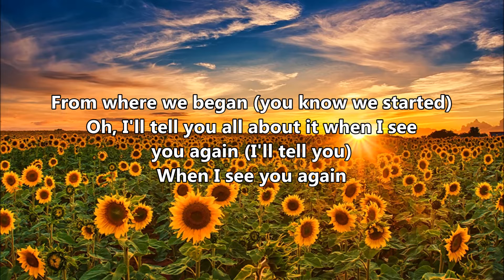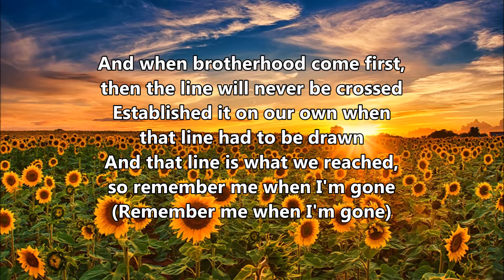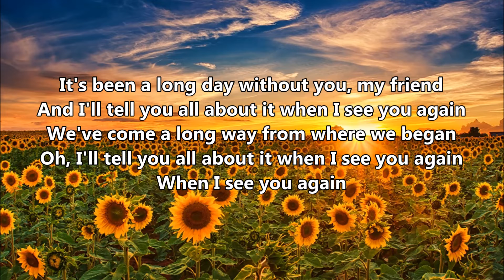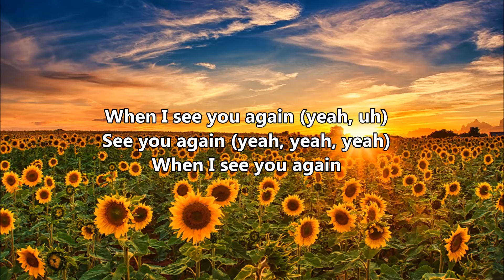See You Again Wiz Khalifa ft. Charlie Puth (Lyric Video) Prosperity Music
Uh

Source: Musixmatch
Songwriters: Justin Franks / Cameron Thomaz / Dann Hume / Andrew Cedar / Charlie Puth / Joshua Hardy / Phoebe Cockburn
See You Again lyrics © Wb Music Corp., Warner-tamerlane Publishing Corp., Artist Publishing Group West, J Franks Publishing, Artist 101 Publishing Group, Wiz Khalifa Publishing, Andrew Cedar Publishing, Charlie Puth Music Publishing, Egg The Nest Songs Pty Ltd

We take no credits to the photos and audios.

Follow me for more up coming request for your favorite music lyrics,